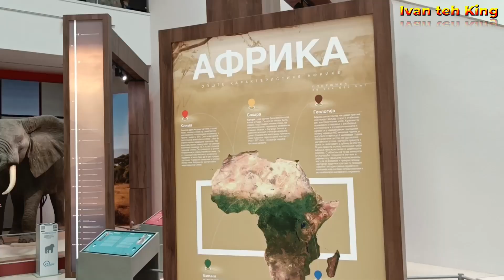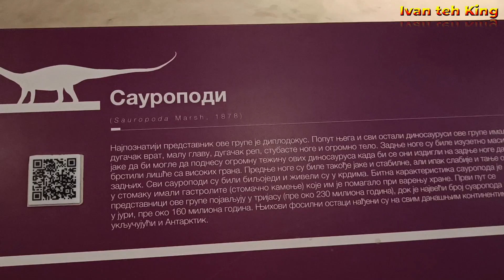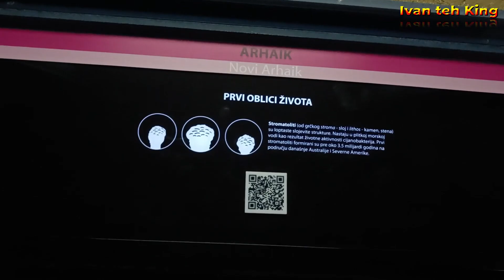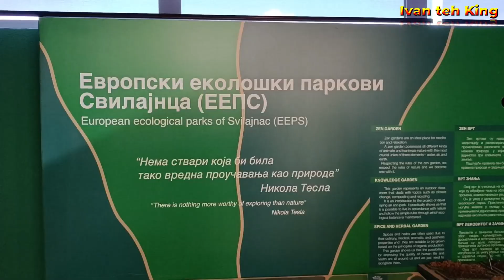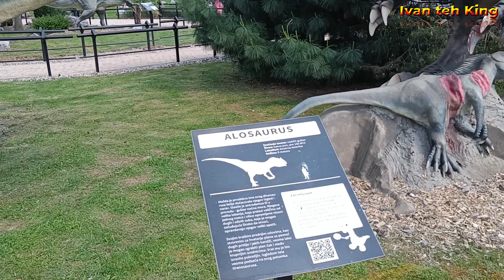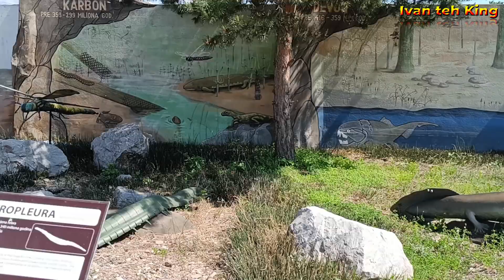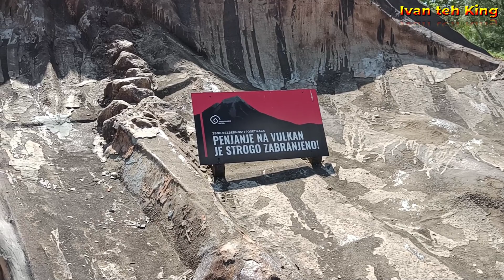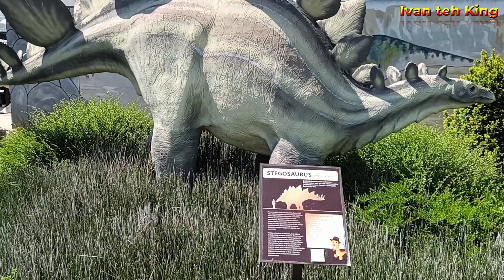PRIRODNJAČKI CENTAR SVILAJNAC I DINOsaurusi Prošetali se pored džinovskih dinosaurusa Dino park 2023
ИЗЛОЖБЕ
Природњачки центар Србије Свилајнац представља спој науке, образовања, забаве и туризма на једном месту, на врло специфичан начин. Такав концепт чини га јединственим у овом делу Европе. Отворен је 29. јуна 2015. године свечаним програмом коме је присуствовало неколико хиљада посетилаца.Атрактивност Природњачког центра Србије огледа се у јединству великог изложбеног (музејског) простора и забавног дино-парка на отвореном. Музејски део Природњачког центра Србије чини 8 тематских изложби, које се налазе у самом објекту, док се једна изложба налази у парку, у унутрашњости модела вулкана.На изради свих поставки учествовали су стручњаци Природњачког музеја из Београда, Рударско-геолошког факултета Универзитета у Београду и кустоси Природњачког центра Србије у Свилајнцу.

The Nature Center of Serbia Svilajnac represents a combination of science, education, entertainment, and tourism in one place, in a very specific way. Such a concept makes it unique in this part of Europe. It was opened on June 29, 2015, with a festive program attended by several thousand visitors. The attractiveness of the Natural History Center of Serbia is reflected in the unity of the large exhibition (museum) space and the outdoor fun dino park. The museum part of the Natural History Center of Serbia consists of 8 thematic exhibitions, which are located in the building itself, while one exhibition is located in the park, in the interior of the volcano model. Experts from the Natural History Museum from Belgrade, the Faculty of Mining and Geology of the University of Belgrade, and curators of the Natural History Center of Serbia in Svilajnec..